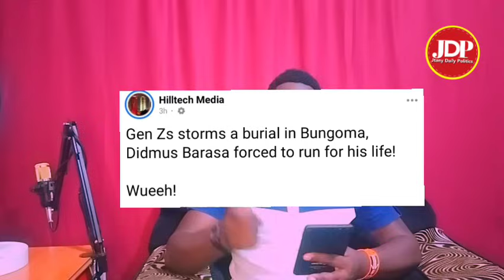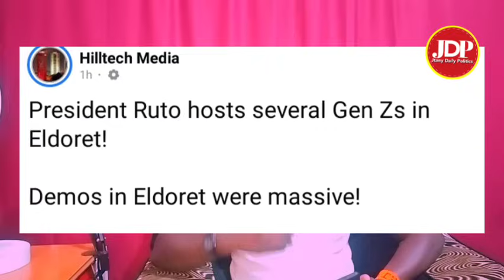Moment of shame❗Didmus Barasa HECKLED &chased like Burukenge in Bugoma after supporting finance bill